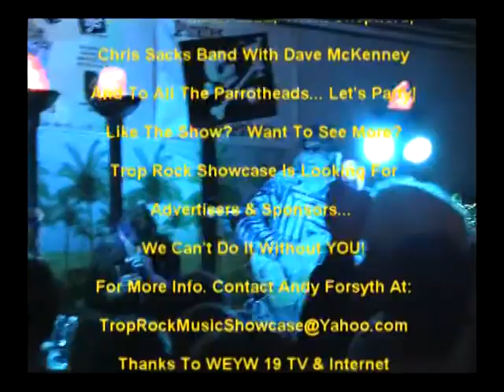Hey Parrotheads, Watch The Trop Rock Music Showcase Only On WEYW 19 TV & Internet, Ep 1, 4 of 4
Welcome To The TROP ROCK MUSIC SHOWCASE staring some of the BEST Trop Rock Singer/Songwriters from around the Country with your host Andy Forsyth.

The Trop Rock Music Showcase asks the question... Do you like the show? Would you like to see more shows? We are seeking advertiser/sponsors to help cover the great expenses of traveling, taping and producing these fun shows for all of our Parrothead friends... WEYW 19 TV & Internet Broadcasts on TV throughout Southeast Florida and are seen in 49 States and 118 Countries... Help spread Trop Rock Music Statewide, Nationwide and Worldwide... Sponsor and Advertise... We can't do it without you... Please contact Andy Forsyth for information at